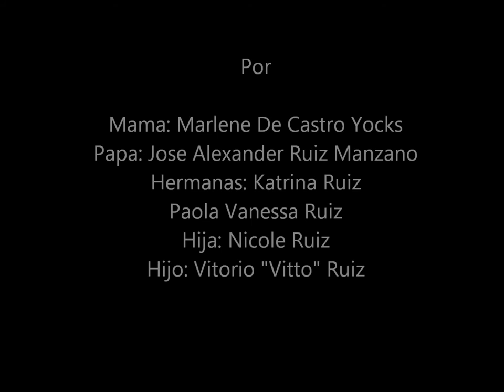Christian Alexander Ruiz De Castro Memory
Un slide show de su memoria por su familia y amigos.

Consion: Tercer Cielo- Ya No Llores Por Mi